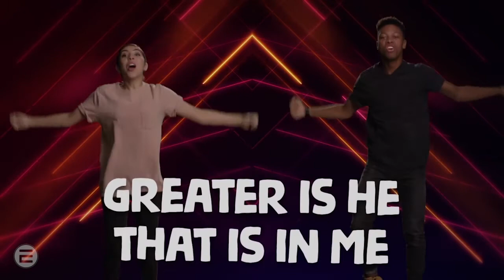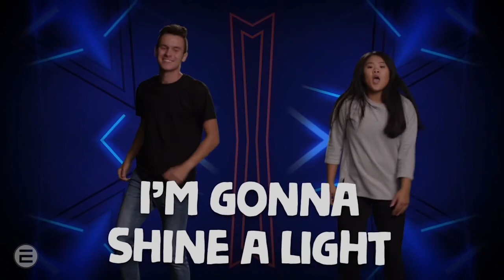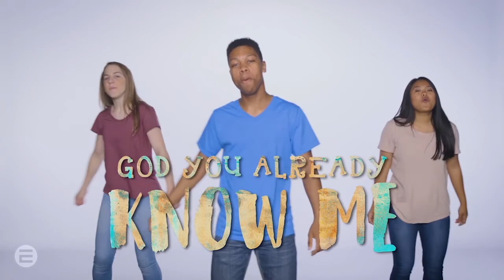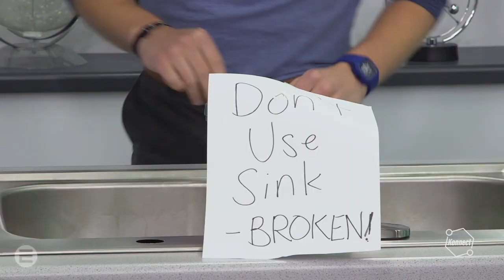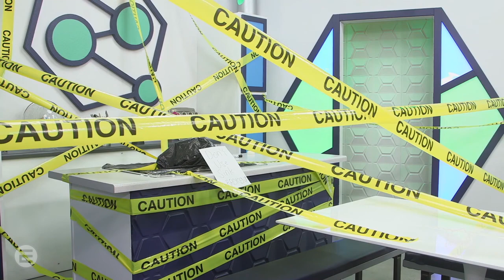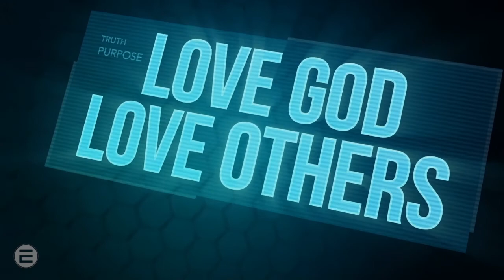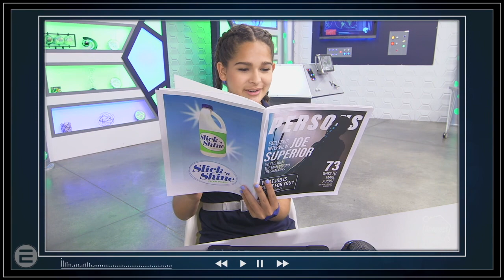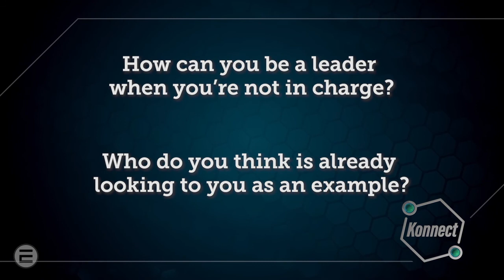Echo Kids Uptown (8.16.20)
Worship and Video Lesson

Video Courtesy of Life.Church and Open Network